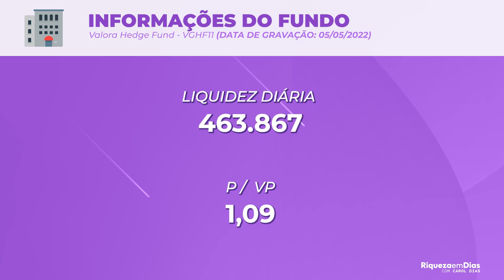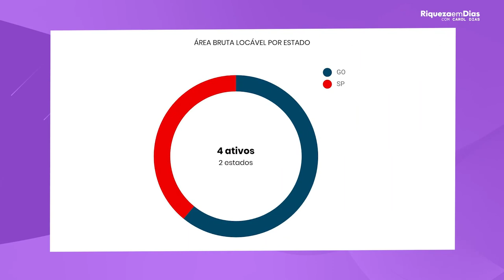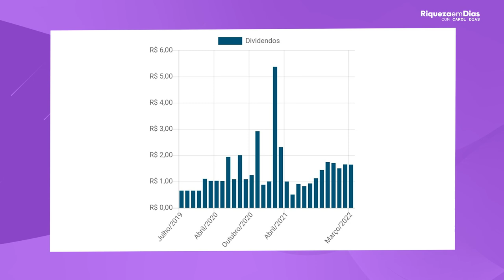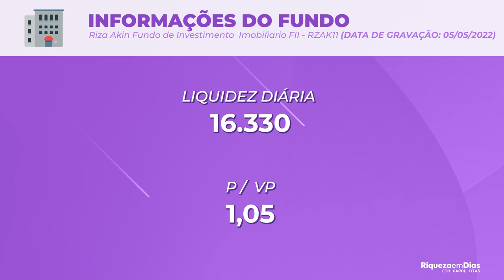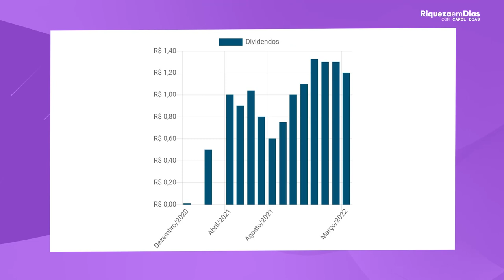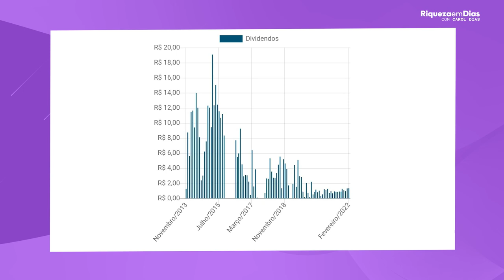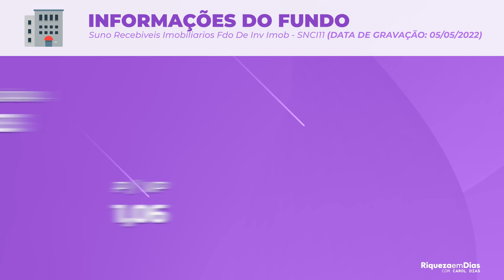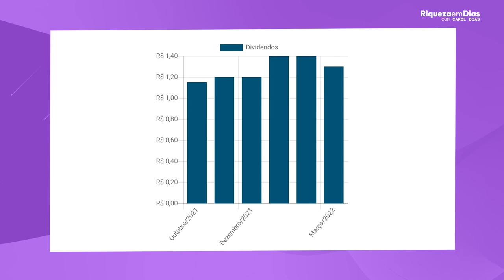TOP MELHORES 5 FIIS PAGADORES DE DIVIDENDOS | +12% AO ANO COM FUNDOS IMOBILIÁRIOS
📱 Relatório gratuito- 3 FIIS PAGANDO 1% AO MÊS

Todo mundo sabe que os FUNDOS IMOBILIÁRIOS são uma das melhores opções para quem quer receber aqueles dividendos todos os meses, e nesse vídeo eu trouxe  TOP MELHORES 5 FIIS PAGADORES DE DIVIDENDOS .

Nesse vídeo você vai ver:

00:00​ Tema do vídeo: TOP MELHORES 5 FIIS PAGADORES DE DIVIDENDOS
00:36 1° Fii: VGHF11
03:17 2° Fii: ARCT11
04:50 3° Fii: RZAK11
06:59 4°Fii: EQIN11
08:33 5°Fii: SNCI11